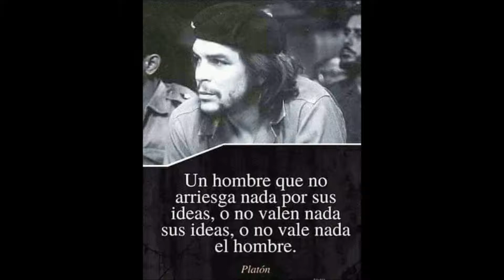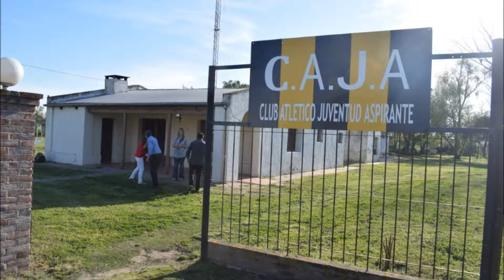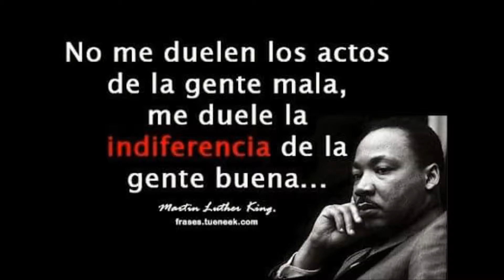Mi película cierre campaña 2019